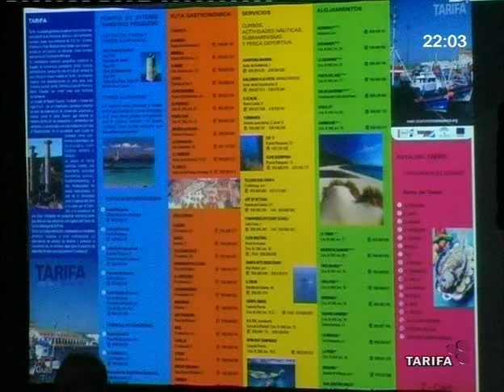ÉXITO DEL CONCURSO GASTRONOMICO DE RADIO TARIFA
UN SINFIN DE PLATOS MARINEROS CON EL SABOR Y EL AROMA DE LA TIERRA FUERON PRESENTADOS EN EL CONCURSO ORGANIZADO POR RADIO TARIFA EMISORA MUNICIPAL. PASEN Y VEAN EL ARTE CULINARIO TARIFEÑO.